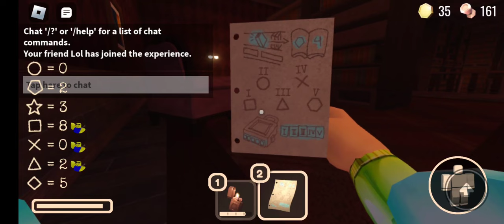doors with friends!!!!!